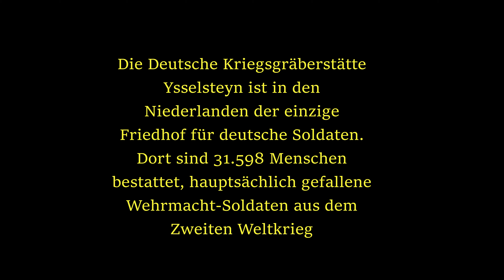Kriegsgräberstätte Ysselsteyn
Die Kriegsgräberstätte Ysselsteyn liegt grenznah zu Deutschland und ist der einzige Friedhof für deutsche Soldaten in den Niederlanden.

Titel: Feelings